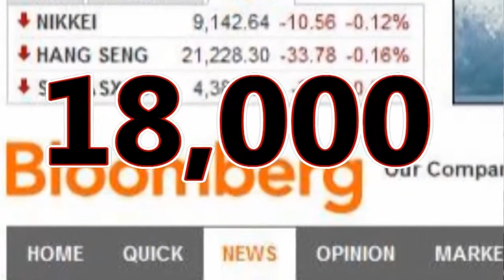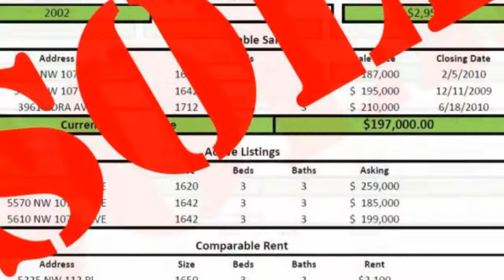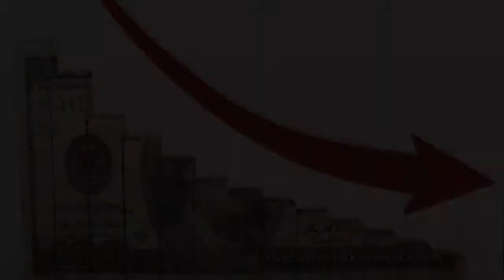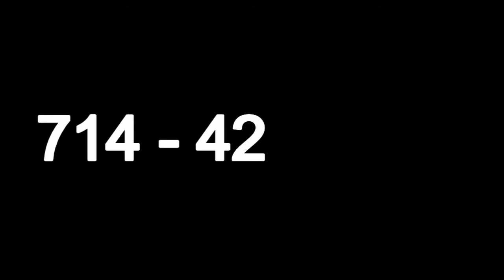View Properties for Sale--New Home Construction Increase in Orange County_1.mp4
New home construction in Coastal California communities, including Orange County coastal communities, is booming. Data compiled by Bloomberg Industries showed that 18,000 California lots were bought in the 3rd quarter and are being prepared for building. New home sales rose in July to an annual pace of 372,000, up 25% from a year earlier. The extremely high demand for home prices is driving up the prices of land faster than the value of pre-existing homes is increasing. It is projected that land values will increase by 5% this year alone.

The increase in new home construction is caused by an increase in demand. Why the increase in demand? The biggest factor is an increase in jobs. The nation is still plagued by an unhealthy unemployment rate, yet California added 25,200 jobs in July, the most of any state. In Orange County, technology and health care industries are fueling job creation. Increased job opportunities always mean an increased demand for housing.

Along with an increased demand for housing is a low inventory of pre existing homes. While buyers are motivated by extremely low interest rates, many sellers are waiting to sell until values increase. Fewer sellers are in danger of foreclosure so instead of selling they are refinancing or just sitting tight until their values increase. Since buyers are having a hard time finding pre existing homes for sale, they are looking towards new homes. Construction companies are making a mad scramble to meet the demand and reap the rewards.

Are you looking to buy a home in Huntington Beach, Newport Beach, Laguna Beach, Corona del Mar or any of Orange County's coastal cities? Search our coastal Orange County real estate website to find pre-existing home sales (they do exist, even if they are limited).
Tagged First Team real estate, new home construction orange county, orange county homes, real estate agent huntington beach, real estate laguna beach, real estate newport beach, sean stanfield, stanfield group

Stanfield Residential Group, located in Huntington Beach, CA, specializes in all types of real estate throughout Orange County and Newport including: Luxury Homes, Waterfront Homes, View Properties, Estates, Foreclosures, and Short Sales. As one of the world's top producing real estate organizations, we are committed to providing not only the best real estate services, but also the greatest expertise and professional, personalized service to each of our clients.
Our simple online search options will make it easier than ever for you to find the home of your dreams. We can accommodate your price range, needs, preferences, and lifestyle to find you the perfect Huntington Beach, Newport or Orange County home for sale for your particular situation. For those interested in investment real estate, we also offer income producing properties that offer safe and secure monthly income. We can also efficiently handle short sales to take the stress off of all parties involved.
Our years of quality service have allowed us to build relationships with many banks throughout Orange County. Therefore, we are able to offer real estate owned properties to our clients, which are often listed at below market prices. Take a look at our listings and property search for our most recent inventory of Huntington Beach homes for sale.